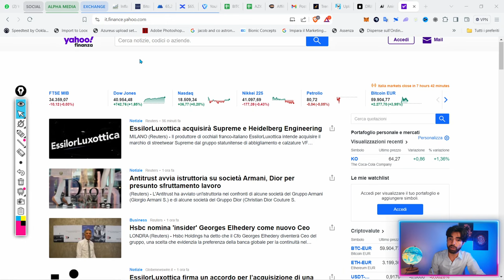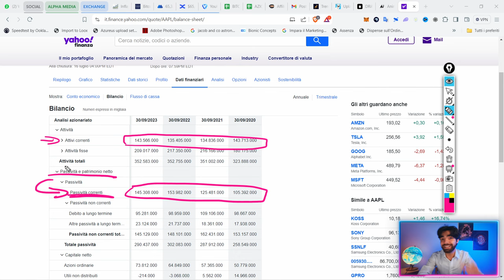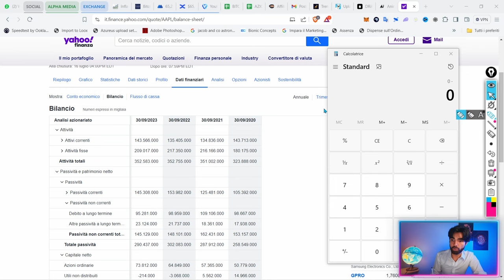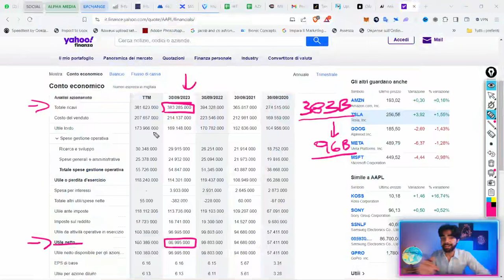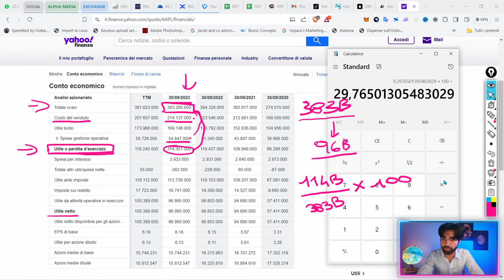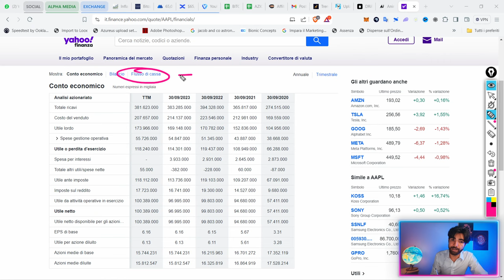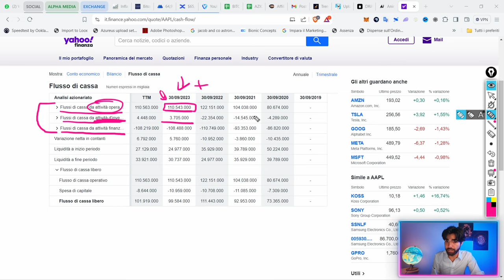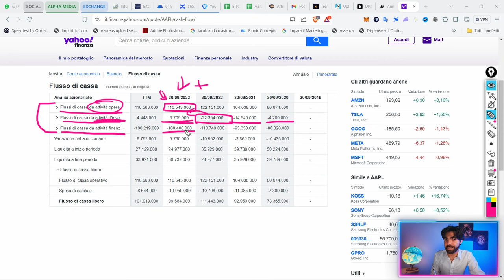Come scegliere le AZIONI su cui INVESTIRE (guida pratica)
Investire in borsa può sembrare complicato, ma non lo è! In questo video ti guido passo passo nella scelta delle azioni giuste.
Hai 10€ di azioni in omaggio con questo codice spx6zd26

Tutti parlano di investire nel mercato azionario, ma nessuno ti mostra come farlo realmente... In questo video scoprirai come analizzare i fondamentali di un'azienda, leggerne i bilanci, identificare le opportunità di crescita e costruire un portafoglio diversificato.

●▬▬▬▬ INDICE ▬▬▬▬●
00:00 Intro - Investire è un po' come...
06:04 Step 1- Che investitore sei? Scegli la tua strategia ideale
09:56 Step 2- Screma i profili: come leggere un bilancio (facile e veloce)
17:00 Step 3- Analizza la loro storia (e non sbaglierai mai)
23:45 Step 4- Analizza il loro portafoglio: L'elemento più importante
28:46 Step 5- Il Cross-Check: Come fare un'analisi qualitativa top